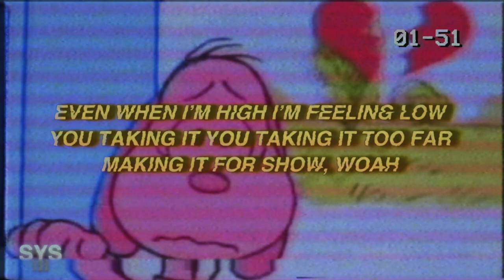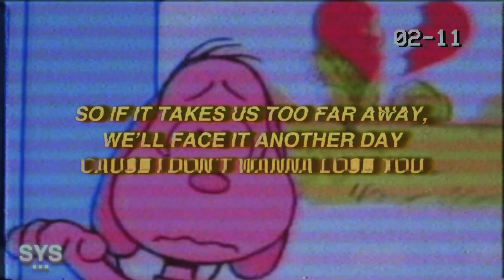Kado - I Don't Wanna Lose You (Lyrics)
Kado - I Don't Wanna Lose You (Lyrics) is a alt rock emo rap banger. Catch asf! Enjoy.

Lyrics for: I Don't Wanna Lose You - Kado

[Verse 1]
You said, let’s take some time away, this toxic love
Getting really old i think the both of us
Should take some time away

That’s not in my plan can we just not go there
You playing with my heart you know that shits not fair
I hate the lies you say

[Pre-Chorus]
Woah, Even when I’m right i know I’m wrong
Even when I’m high I’m feeling low
You taking it you taking it too far
Making it for show, woah

[Chorus]
I don’t wanna lose you
And i know that it’s too much
So if it takes us too far away, We’ll face it another day

[Verse 1]
You said
Let’s put an end to all these sleepless nights
I don’t think I can take another fight
We need some time away

Tell me what i gotta do to get you back
Back to the place where I had met you at
We can’t go throw away

[Bridge]
What a time to find a reason to burn it all to the ground
I’ll be fine in a few seasons if I can make it out

[Chorus]
So if it takes us too far away, We’ll face another day